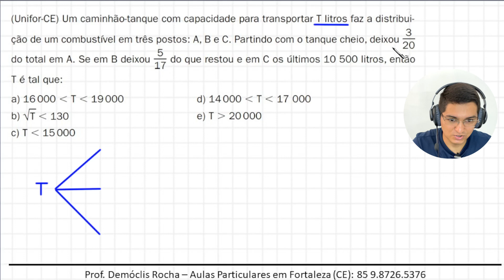PROBLEMA ENVOLVENDO FRAÇÕES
(Unifor-CE) Um caminhão-tanque com capacidade para transportar T litros faz a distribuição de um combustível em três postos: A, B e C. Partindo com o tanque cheio, deixou 3/20  do total em A. Se em B deixou 5/17 do que restou e em C os últimos 10 500 litros, então T é tal que:

a) 16000 menor que T menor que 19 000
b) √T é menor que 130
c) T menor que 15000
d) 14000 menor que T menor que 17 000
e) T maior 20000

AULAS PARTICULARES DE MATEMÁTICA EM FORTALEZA-CE: 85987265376